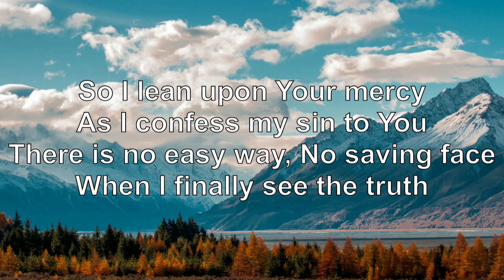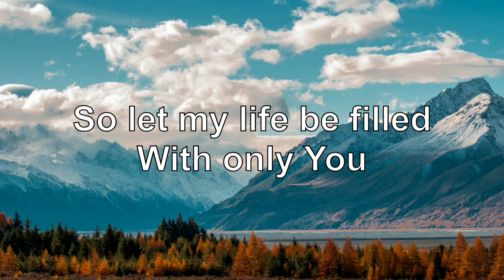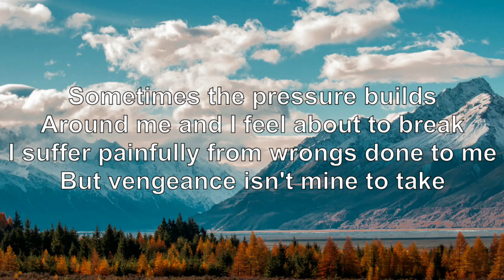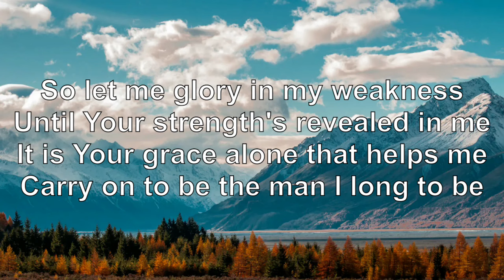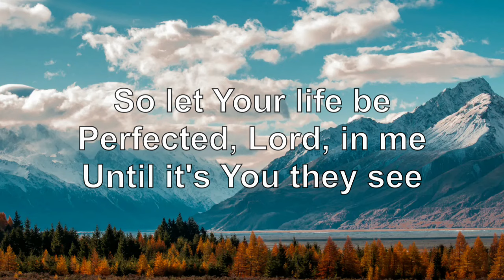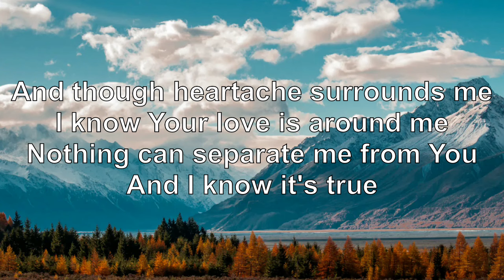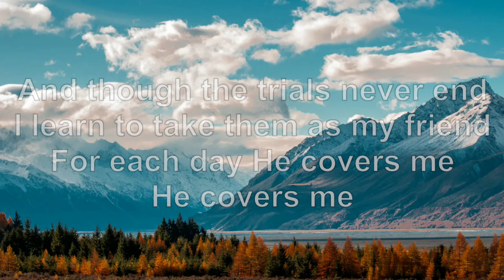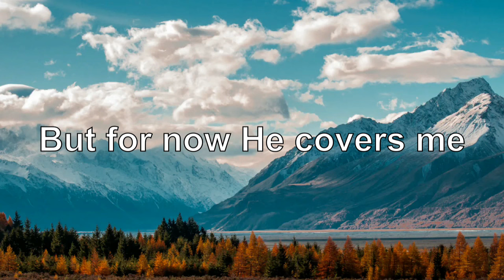He Covers Me by Steve Camp